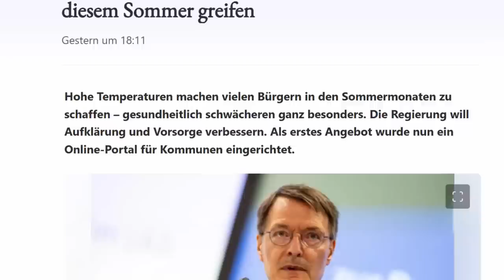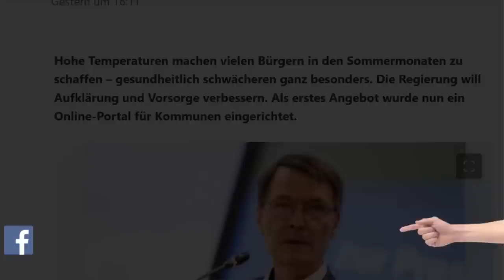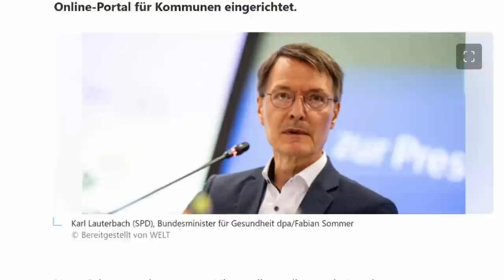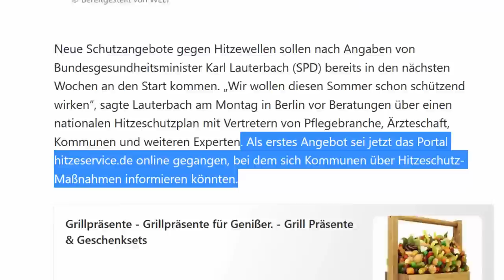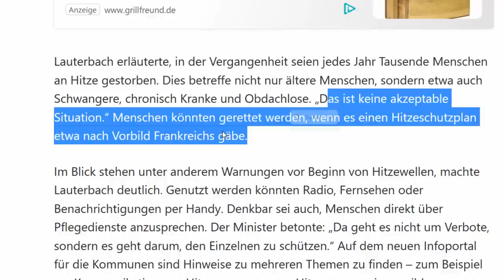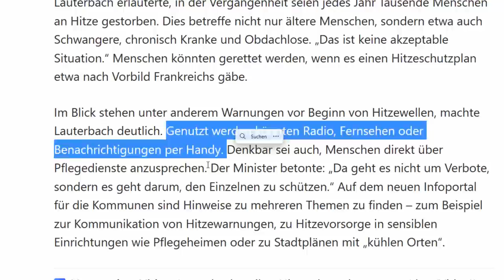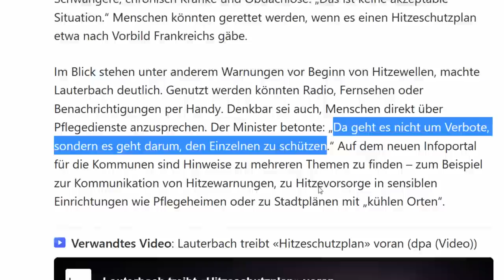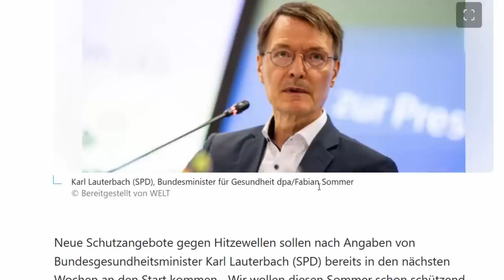💥 LAUTERBACH RUTSCHT ES HERAUS! 💥